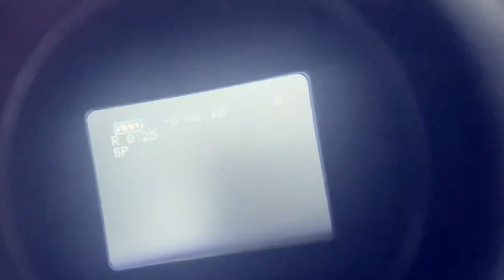The Vernon Spring - Spiral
'Spiral' is taken from the debut album 'A Plane Over Woods', available to pre-order on digital and vinyl now

Directed by Sam Beste and Saoirse Fitzpatrick
Filmed using a VHS Camcorder and iPhone camera

Music written, produced and performed by Sam Beste at The Arboretum
Music mastered by Peter Beckmann